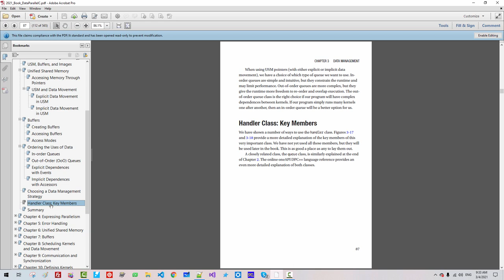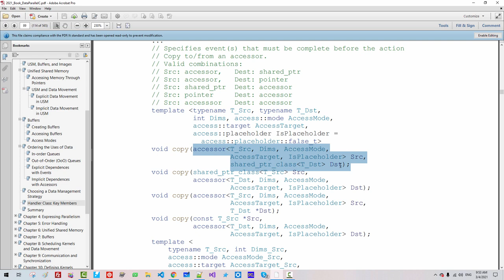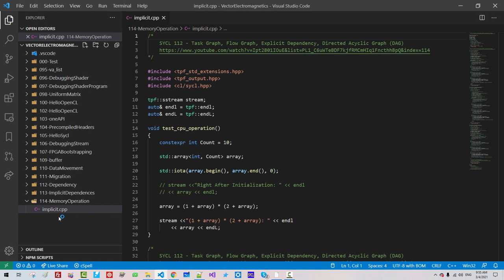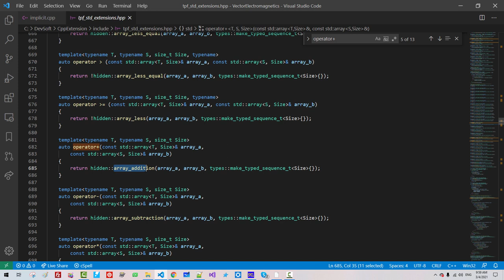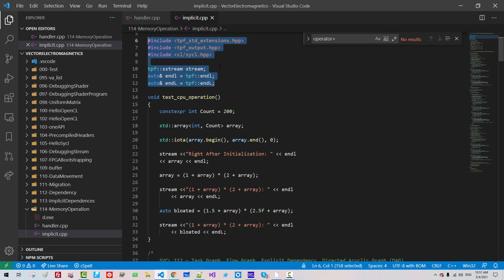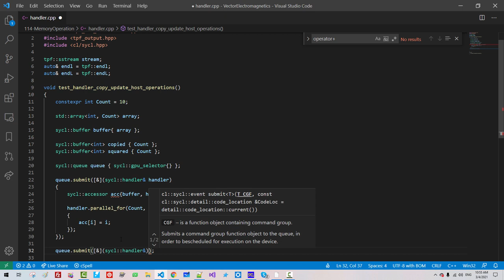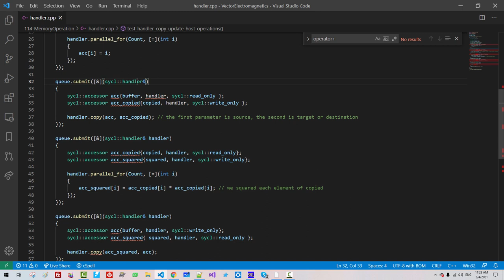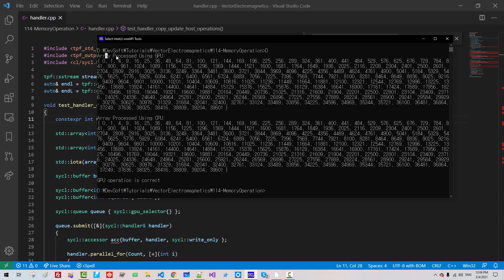SYCL 114 - Memory Operations between Buffers Using Handler Class - Code Bloat - sycl::handler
Pro TBB: C++ Parallel Programming with Threading Building Blocks

Data Parallel C++: Mastering DPC++ for Programming of Heterogeneous Systems using C++ and SYCL

SYCL 010 - Run All CPU / All GPU cores All In Parallel, error: definition with same mangled name

SYCL 110 - Copy CPU Memory to GPU and Vice Versa, Unified Shared Memory - Explicit Data Movement

Download Source Code:

 Episode SYCL 114 - Memory Operations between Buffers Using Handler Class - Code Bloat - sycl::handler

 Episode SYCL 113 - Implicit Dependences with Accessors and Advanced Use of Buffer

 Episode SYCL 112 - Task Graph, Flow Graph, Explicit Dependency, Directed Acyclic Graph (DAG)

 Episode SYCL 111 - Memory Migration - Unified Shared Memory - sycl::malloc_shared

 Episode SYCL 110 - Copy CPU Memory to GPU and Vice Versa, Unified Shared Memory - Explicit Data Movement

 Episode SYCL 109 - Memory Migration Between CPU and GPU - sycl::buffer and sycl::accessor